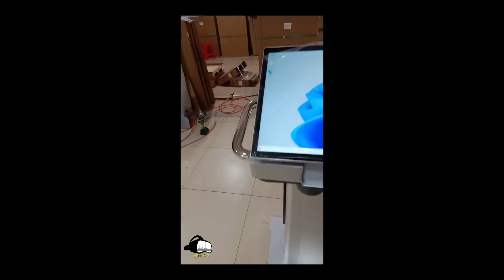eKasiVR Digital Podiums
Digital Podiums Custom made for Schools, churches, and public speaking platforms